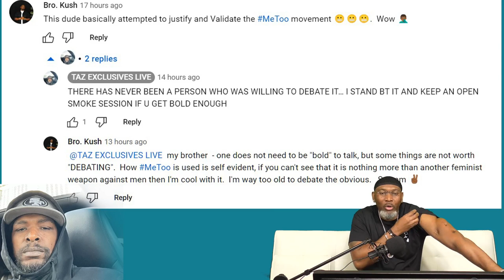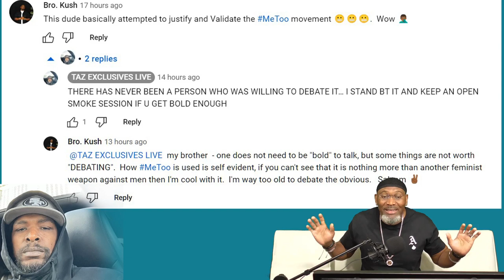LET'S TALK FEMALE EXPLOITATION, LIFE, AND ECONOMICS IN OUR MODER TIMES📉